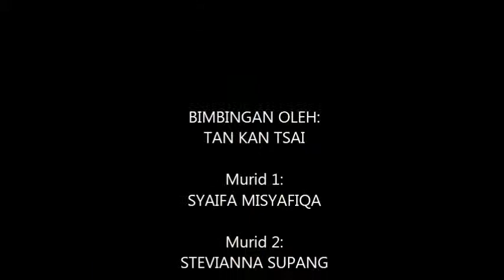Gimnastik Kump 3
persembahan gimnastik asas tahun 5 kssr sk trusan lawas